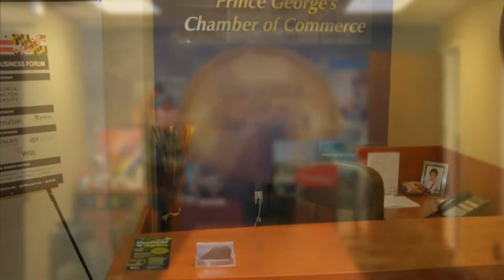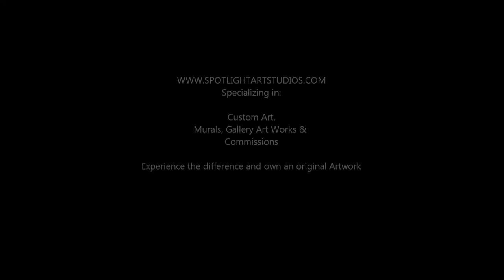Chamber of Commerce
Installation of art work of Spotlight Art Studios at the Chamber Of Commerce located in  Lanham Maryland.

We thank Prince George's Chamber Of Commerce for welcoming Spotlight Art Studios and their continued support.